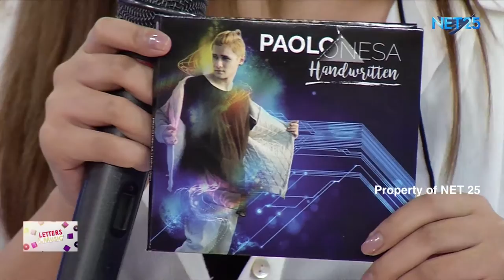PAOLO ONESA NET25 LETTERS AND MUSIC Guesting - EAGLE ROCK AND RHYTHM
Know more about "PAOLO ONESA" in Eagle Rock and Rhythm segment of Letters and Music.